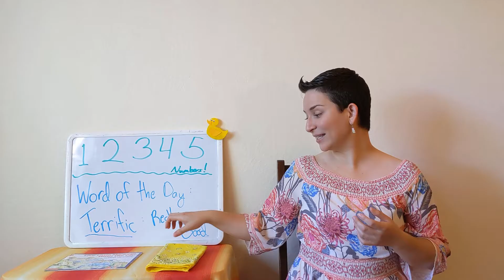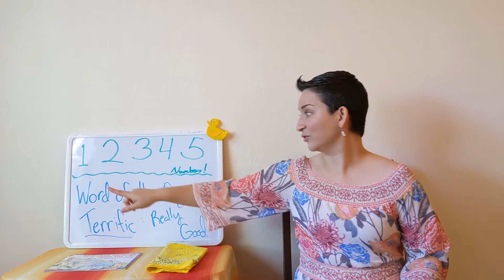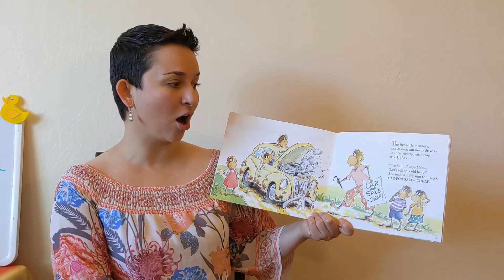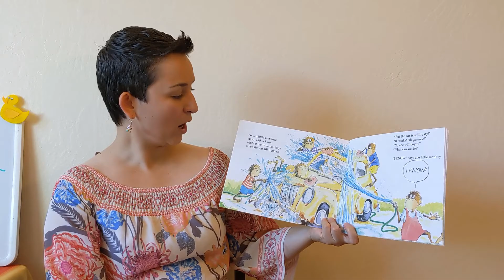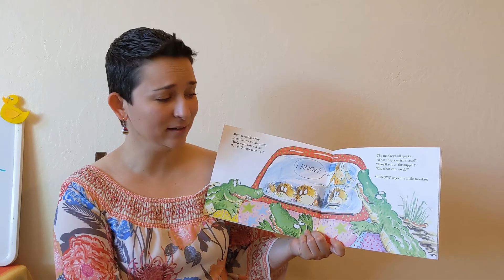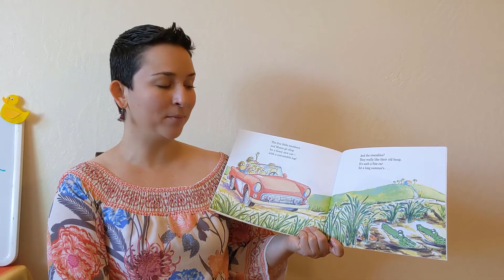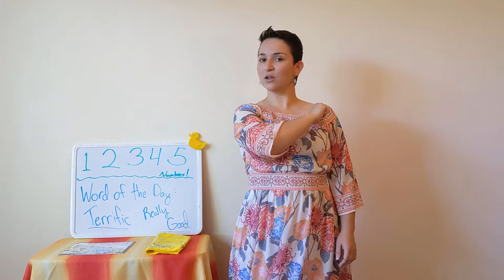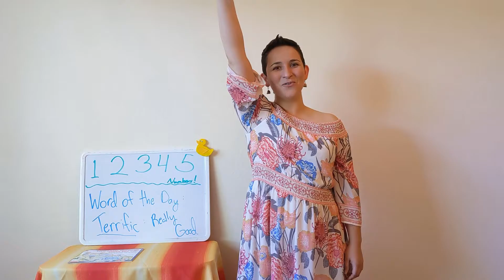Storytime at Home: July 2, 2020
Featured book: Five Little Monkeys Wash the Car
Author: Eileen Chrestelow
Publisher: Scholastic

This Storytime at Home video will be available online while the library is closed during the shelter-in-place order for COVID-19. The video will be removed after the library is open and able to host in-person storytime classes once again.